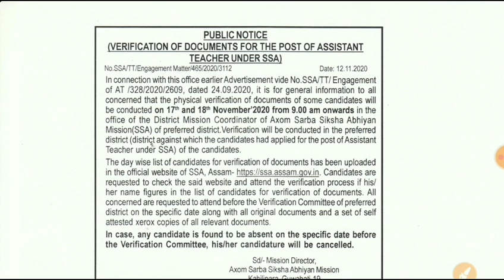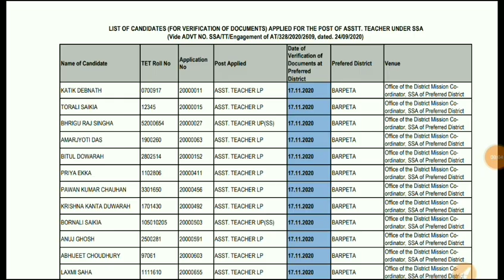Exclusive | SSA Assam LP UP Teacher Document Verification | Official Notice & List|3753 Post